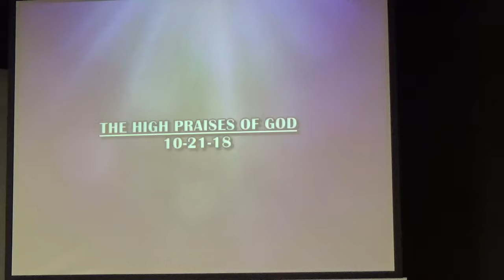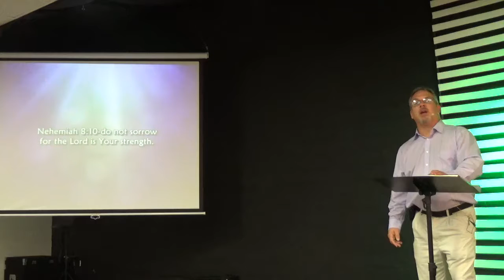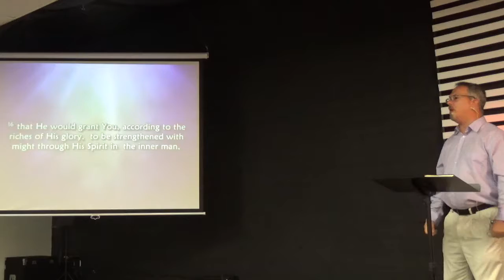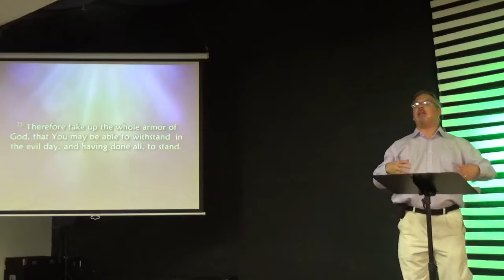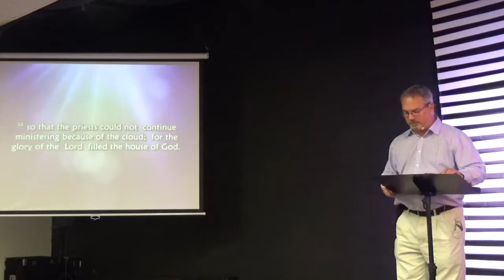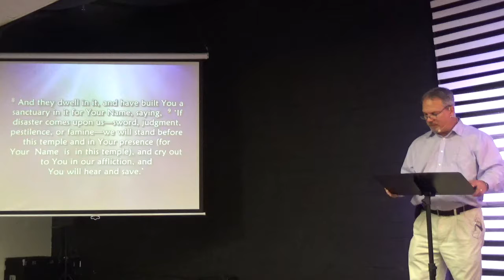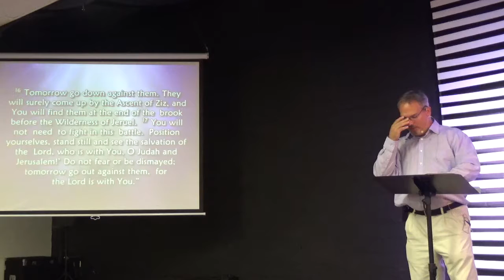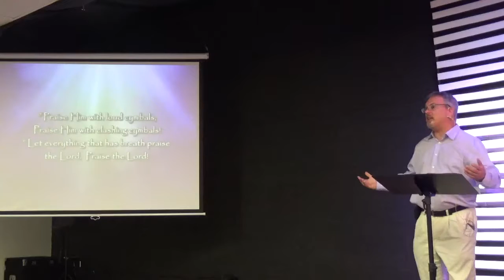The High Praise of God 10-21-18